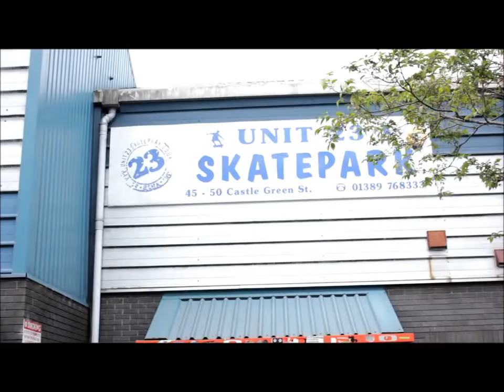4 english men "N" a scots man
bmx trip to scotland visiting unit 23, EK skate park, gravity skate park and a few others over three days.